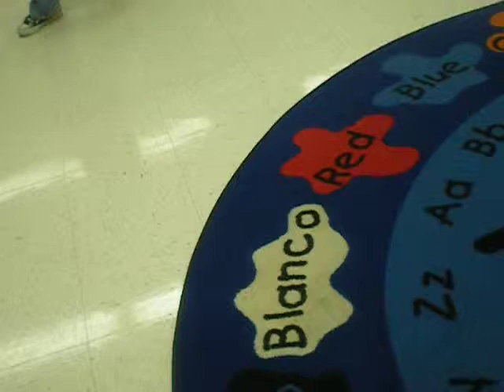Morning Routine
Lesson # Unit 2

Subject: Literacy

Unit Theme: Tell a Story 1-2-3

Area of Concentration: Writers use language to capture and express imagination, emotion and feelings

Objectives:
RL.K.1, RL.K.2

Key Vocabulary
Author
Middle
Beginning
End
Characters
Senses
Letters R and O

Key Questions:

1. How can I orally retell familiar stories, including details and events at the beginning, middle, and end?
2. What is your favorite book and why?

Materials/resources/technology:

Book-"Starfish"

Procedure:
Question of the day that involves global awareness.
Introduce learning stations.
See paper with "Learning Stations"
Share work after learning stations are done.

Assessment:  Formative

- Students should be able to ask and answer questions about key details in text.

Summative
       -     Ask the questions:  "What is happening on this page?"  "Why is this happening?"

Classroom management notes/modifications:

-Students that need more practice can work.

-Group students that can describe parts in a story in more detail into a group together.

-Provide wordless books.

Homework/Follow up:

-Encourage students to listen to stories at home read by family members and answer questions about the text.
-Parents retell stories with child and give students to tell stories of their own or take turns.

Learning Stations

Week of October 8th - October 12th

ABC Station (under word wall)
-Use dictionary to find words or create pictures that begin with letters Rr and Oo onto template.
-Find words in the classroom that begin with Rr and Oo. Students will use clipboards to write down their findings.
-Using big paper, Students will work together (using dictionaries or viewing the environmental print) to write down words/pictures onto the large paper in the correct columns.
-Students write the room by finding words that begin with Rr and Oo and then writing then onto paper.
-Read to self.

Word Work Station
-Create an envelope book.  The children create and label pictures to match the Letters on the envelopes.  There will be two envelopes provide: one labeled "R" and the other  "O". There will also be smaller papers for the pictures to fit inside envelope.
-Children will practice writing words that begin with R and O onto the large "sombrero" (Spanish oriented hat) The large sombrero will be drawn onto big paper.
-Students will create a drawing of the ocean onto separate papers.
-Read to self.

Writing Station
-Create your own storybook "My Book". Children label each page with pictures or cutouts from a magazine. When complete group members will come and share there book with the class.
-Create the setting, title and characters for your story. Make sure they write their names at the bottom to show they are the Arthur and illustrator.  Lowest groups can draw only characters. (May need assistance)
-Read to self.

Math Station
-Students develop number stories using baggies.  On pieces of paper they draw pictures and objects that correspond to the number on the baggies. Ex. If there is a number 2 on a bag they will need to draw a picture showing 2 objects.
-Higher groups will work on numbers 11-30, and lower groups continue to focus on 1-20.
Read to self.

Listening Station
-Students will use starfish template to place birdseeds onto it so that the feel is that of an actual "starfish".
-Students listen to story.
-Students create a new ending to the story after they are done listening to their story.
-Desktop computer.

Memo:
Share work at the end of stations.
Scan and upload students books created onto Issuu.com